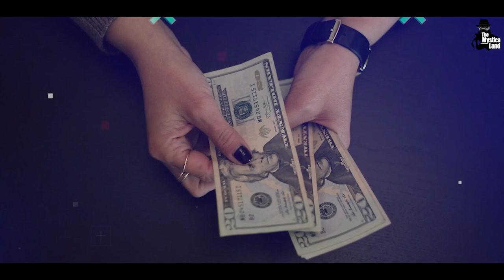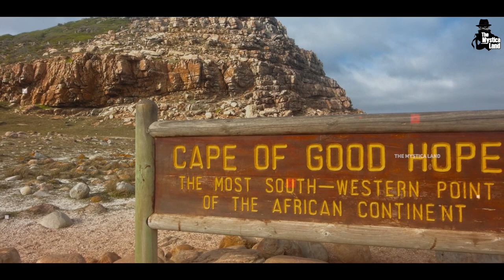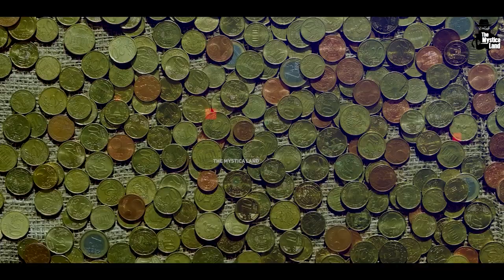Goa पर कैसे हुआ पुर्तगालियों का कब्जा? || History of Goa's Liberation by India from Portuguese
Video Title : Goa पर कैसे हुआ पुर्तगालियों का कब्जा? || History of Goa's Liberation by India from Portuguese
Language  : Hindi